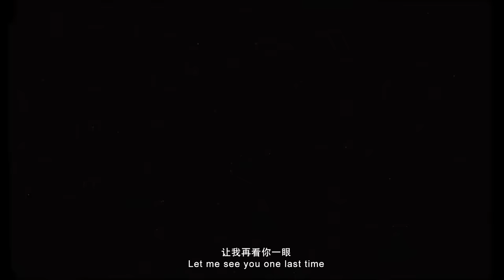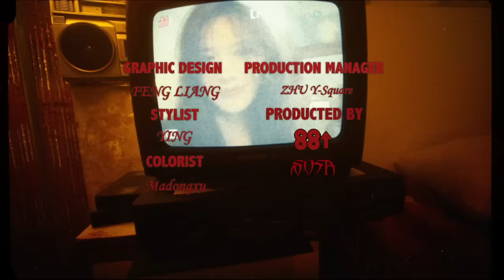Masiwei - Why (为什么) [Official Music Video]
Directed & Edited by: FENGLIANG